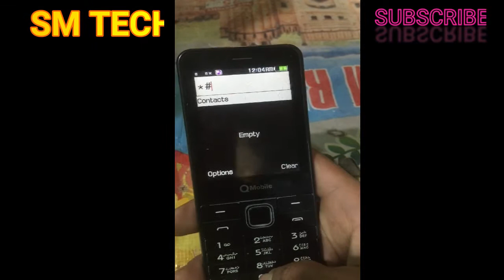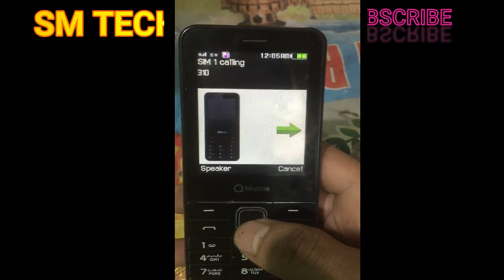How to change Qmobile N230/Qmobile N230 imei change code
QMobile N230 invalid sim code solution100% done with original imei
In this video you can find QMobile N230 invalid sim solution with code this method is for only educational propose only we no dot promote or support illegal activities,  there for if any one used this method illegal it will be his responsibility.
Only use original imei no in your mobile imei repairing.

SM TECH

How to change imei change code